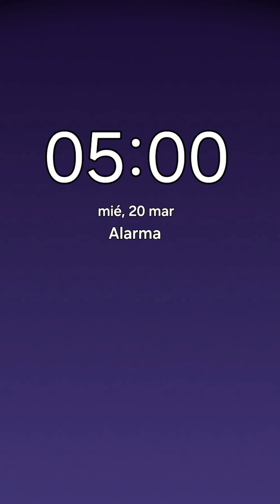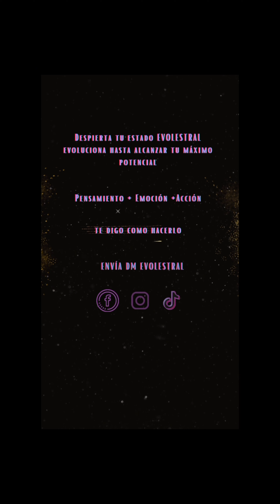Dia 36/90 90Tu1MILLON Masterclass de Como Vivir con Llados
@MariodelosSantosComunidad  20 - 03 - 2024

En esta clase Llados te enseña como crear aquel Hombre/Mujer que admiras y respetas

¡Te aportará más valor que el colegio, la Universidad y que cualquier formación de pago!

Despues abajo te detallo de manera SUPER simple tus primeros pasos

HABITOS
Estos habitos son NO NEGOCIABLES como absolutamente todo lo que te digo, no lo cuestionas, no dices que no hace falta y no le preguntas a ninguno de tus FKN amigos plebeyos con panza...entendido?

Todos los dias te levantas 5AM

CERO drogas (alcohol, tabaco, cocaina, vape aunque sea sin nicotina..nada!!!)

CERO vicios ( masturbarse, videojuegos..)

CERO fiestas

Bebes 3 litros de agua al dia, te recomiendo empezar el dia bebiendo 500ml

No vas a comer en restaurantes estos 90 dias, tienes que seguir tus macros en casa o tuppers, me la pela tu eliges pero en restaurantes tu no sabes aun trackear macros

No descansas NINGUN FKN DIA

Nada mas levantarte directo a entrenar!! Gym si esta abierto y sino minimo 100 burpees, cuando sea facil subes 150, luego 200, luego 250, luego 300.

Round 2 de ejercicio lo haces cuando te notes cansado o vago, da igual la hora. Si necesitas 3 o 4 rounds al dia, los haces!

Ya no tienes AMIGOS! Lo captas? Olvidate de hablar de todo esto con tus amigos plebeyos..no lo van a entender, te van a decir que no es necesario..el que quiera hacerlo contigo le mandas aqui y lo haceis juntos, eso seria brutal! Si no quieren hacer 90TU1MILLON ya no existen para ti estos 90 dias, solo tienes este FOCO, nada mas! Despues de estos 90 dias si quieres volver a ver a tus amigos plebeyos vuelves..pero te aseguro que eso sera lo ultimo quieras hacer si de verdad sigues todo al pie de la letra

SI FALLAS 1 DIA CUALQUIERA DE ESTOS HABITOS, DEBES REINICIAR 90TU1MILLON y empezar de nuevo en el Dia 1

MACROS / NUTRICION
No saber tus macros es como no saber andar...es lo mas importante, es nuestra SALUD. Te preguntaras porque no te enseñan esto en la educacion tradicional? Simple...te quieren gordo, debil, sin confianza y sin capacidad de tomar ninguna decision por tu cuenta.

*Recuerda tomate unas fotos y video de como te ves el Dia 1, cada semana te tomas otras, el Dia 90 vas a tener una transformacion tan brutal que llamara la atencion de cualquier persona

ENTRENAMIENTO
"Entrenamiento personalizado" mis FKN cojones!!! Con esa mierda te mienten todos los coaches que quieren tu dinero..

Hace años que yo no cobro por dietas y rutinas personalizadas!! Porque lo enseño GRATIS!!

AGRADECIDO
Este es tu unico objetivo!! Olvidate del dinero!! Debes sentirte agradecido cada dia!! Para sentirte agradecido debes poner el trabajo!! Si sigues estos pasos vas a sentirte brutal cada dia!

Vas a inspirar a muchos y ofender a muchos!! Esto es como todos deberian vivir!!